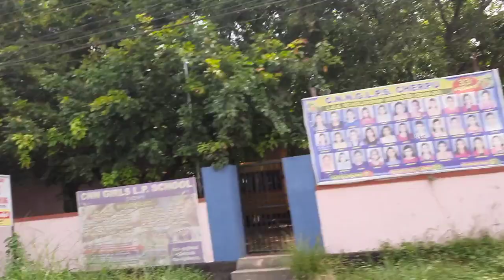Sri c Achuthamenon govt.college kuttanellur | Traveling Vlog | i am noel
കോളേജ് മുഴുവൻ പരിചയപെടുത്തുന്ന വീഡിയോ വേറെ ദിവസം ഇടുന്നതാണ് .ഇപ്പൊ എനിക്കു കോളേജ് മുഴുവൻ പരിച്ചയമായിട്ടില്ല അത് കൊണ്ടാണ് ചെറിയ വീഡിയോ ആയി ഇടുന്നതു

For more information about this college please send message to 👇. this instagram account